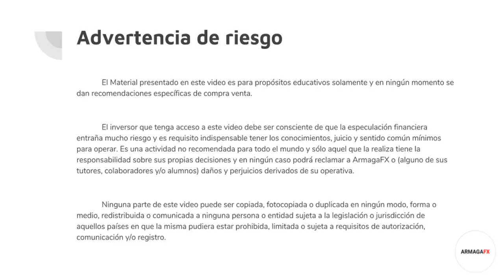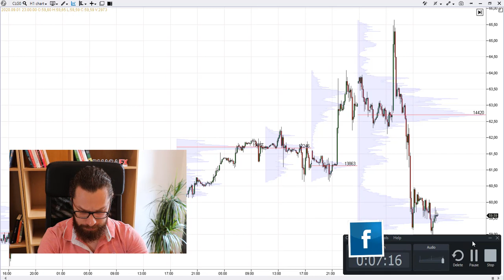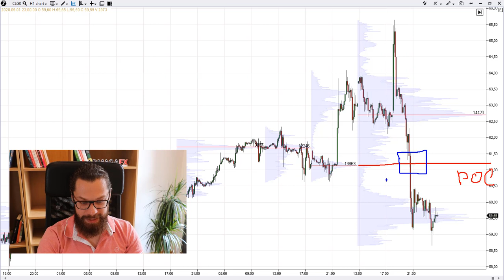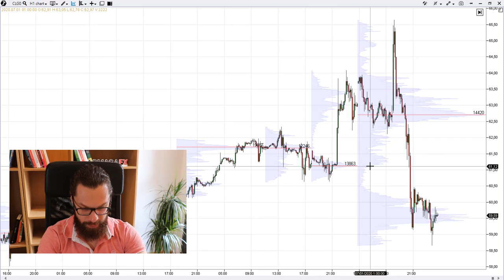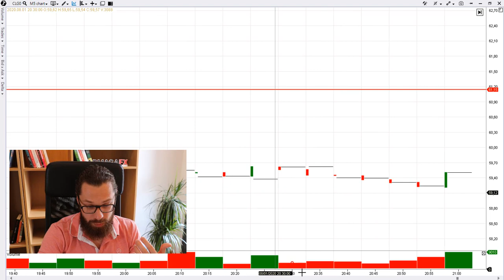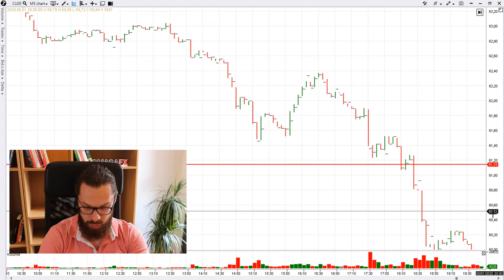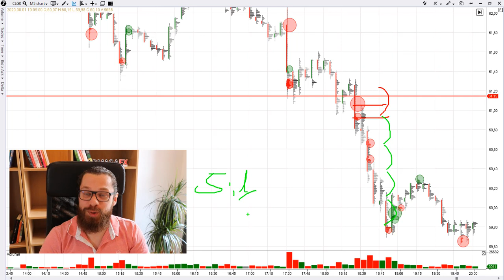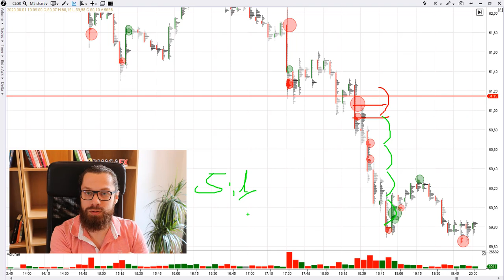Caso práctico de trading con Volumen y Order Flow [ Ajusta mejor tus entradas 🔬 ]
Hace mucho que dejé de operar con indicadores técnicos y velas japonesas, a mi eso no me sirve (ojo, que no me sirva a mi no quiere decir que no le pueda servir a otro).  Es por eso que a día de hoy siempre uso el volumen y el Order Flow en mi operativa.